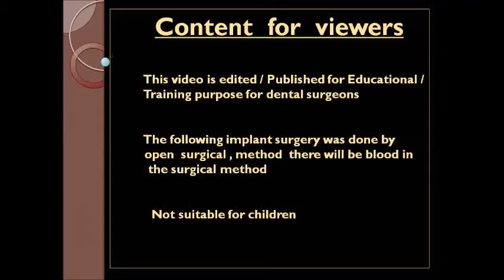Reinfected root canal treated molar tooth removal in chennai